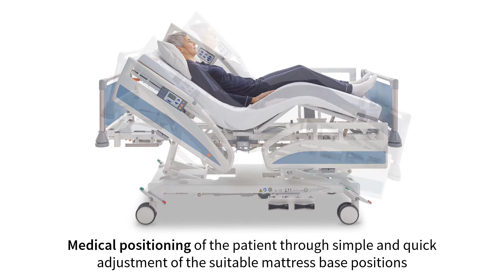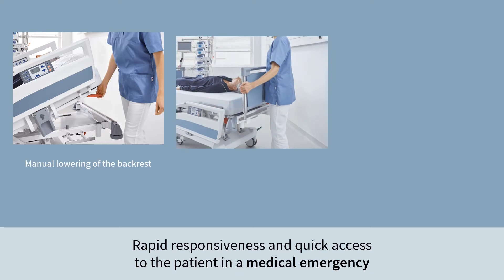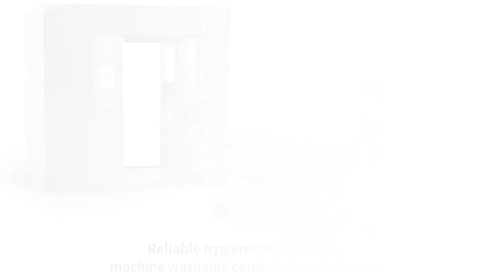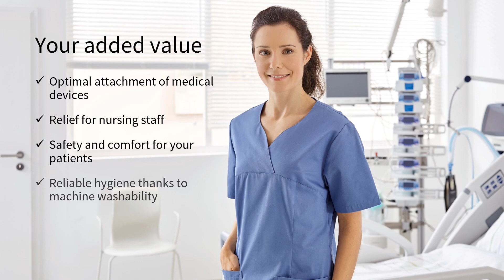Sicuro tera | ICU bed | Stiegelmeyer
In the ICU, every move has to be perfect, every step has to follow on seamlessly from the previous one. Stiegelmeyer spoke with the people who bear great responsibility here every day. Their wishes and requirements have led to a new ICU bed that supports the hard work in every situation. Discover our Sicuro tera, the intelligent bed for more relief and efficiency.